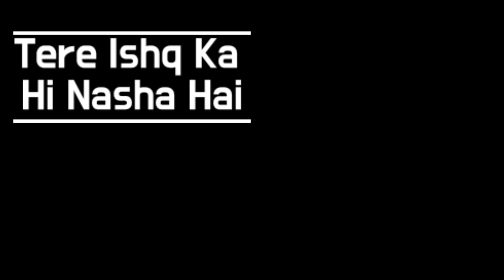Sukoon Mila I Whatsapp Status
Song - Sukoon Mila.
Artist - Arijit Singh.
Rights - Zee Music Company.